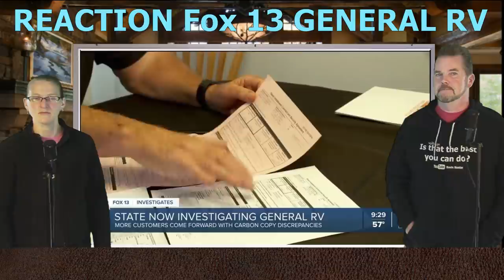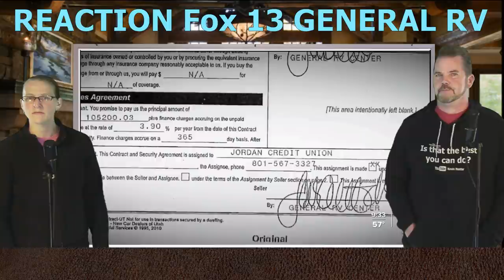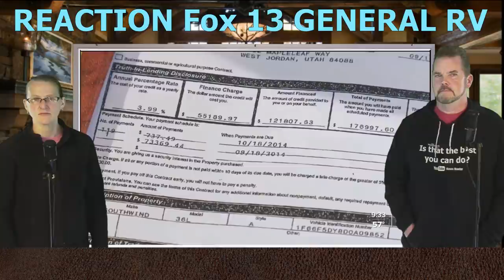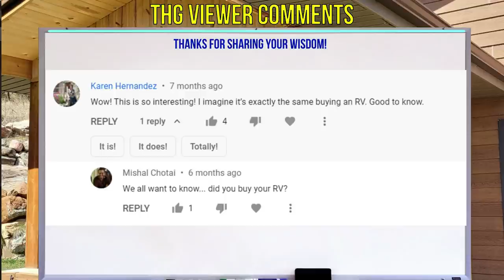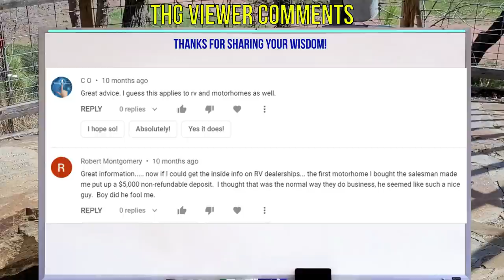FRAUD INVESTIGATION? REACTION: FOX NEWS 13 GENERAL RV: SMUDGED CONTRACTS, RVING NIGHTMARE, RVLIVING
RV CONTRACTS ALTERED, SMUDGED NUMBERS, MATH THAT DOESN'T ADD UP, MISSING SIGNATURES...AND A SURPRISE BALLOON PAYMENT AT THE END. Is "GENERAL RV" caught up in a Fraud Investigation?  Are some RV Dealers just as underhanded as Car Dealers can be?

Original Story: "FOX 13 Investigates: Utah woman says General RV altered contract, misled her on RV payment terms", and "FOX 13 investigation prompts Utah to look into potential fraud at General RV"

A CAR DEALER WANTS TO:
1. SELL every car for the Highest Possible Price.
3. LOAD every Car Deal full of Fees and Finance Products.
4. OFFER Lowball numbers on every Trade Vehicle.

THE HOMEWORK GUY TEAM (THG) HELPS CAR BUYERS TO:
1. BUY a Car from Dealers or Private Party Sellers at the Lowest Price.
2. PAY Cash or Finance with their own Bank or Credit Union.
3. DECLINE Dealer Fees and Finance Products.
4. TRADE / SELL their current vehicle for the Best Value.

For more than 40 years, dealerships have EARNED their reputation by being masters of predatory selling. They stalk victims relentlessly, often ruthlessly treating the most vulnerable car buyers (like seniors, for example) with little or no conscience. Car Dealers and their Finance Officers have no problem creating financial devastation for their customers with over bloated car loans, and often do. While the business has had record setting profits, Dealers never stop telling Car Buyers “We’re losing money!” That’s the bed Car Dealers custom built for themselves. We point out the traps and the flaws of the process, and help car buyers get by all the nonsense without being ripped off. We promote fairness, honesty, and transparency, and we’d love to see a few dealers join our mission!

1. What you need to know before buying a car.
2. Information you need when buying a car at a dealership.
3. Benefits of Buying a Car from a Dealership or Private Party.
4. How to Buy and Sell Cars
5. Learn the process of buying a car from start to finish
6. Questions to ask at a Dealership
7. Car buying tips and tricks from the experts
8. How to Buy a Car with Cash
9. How to Pay for a Car with Cash.
10. Using Carmax, Edmunds, TrueCar, Autolist, or Kelley Blue Book.
11. Buying a Car out of state.
12. Taking Control of the Car Buying Process.
13. What to do if Scammed.
14. Illegal things Car Dealers can do.
15. Understanding Dealer Financing Tricks
16. How to Avoid Dealer Scams.

Will The Homework Guy Team become the MrBeast of the Auto Industry? Time will tell! Meanwhile, if you prefer to fix your current car, check out Chris Fix or Scotty Kilmer! If you wonder where we get such brilliant financial ideas, watch the Dave Ramsey Show! But, if you just need to get lucky and be handed a wad of cash, well... see Mr Beast!